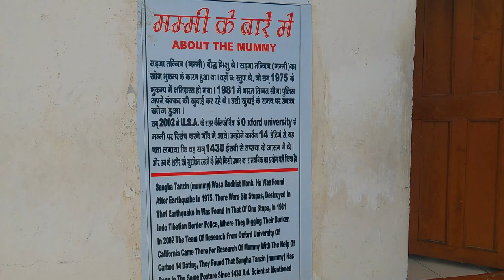The Mystery of Indian Monk Mummy | The Mummy of Gue Monastery | Mummy of Spiti Himachal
Our today's video is about a mysterious mummy of Spiti Valley. While visiting spiti on the way to tabo about three kilometers ahead of sumdo is a diversion with a road sign directing travelers towards the village of gue . It is almost a 10 kilometer drive from the signboard and you will get to drive on a paved road till the monastery . It is a small village comprising barely of about 50 to 75 houses and is only a few kilometers away from the indochinaborder . If not for the mummy , then the village of Gue would have never gained popularity.
As you enter the village you will see the beautiful Gue monastery right at the edge of the hill . As you walk inside the monastery you will see an empty room with a small glass case in the center. Inside the glass case is the mummified body of Sangha Tenzin also known as ‘Mummy Lama’ by the villagers, wrapped in silk robes.
The carbondating on mummy showed that the mummy is 550 to 600 years old, but according to locals it is much older than 600 years. The Gue lama mummy is India’s one and only mummy.
As per the locals, they knew about the Mummy way before the itbp found it. It was earlier located in a different tomb at a different location and was visited by the local villagers. Then in 1975, an earthquake occurred and destroyed several parts of spitivalley . The old tomb of the Mummy too was destroyed and buried under. It was only between 1975 to 2004 that the tomb was lost. Before that, it was a shrine that everyone knew about. Years later, in 2004, while ITBP was clearing that area to build a road, they found the damaged tomb and the Mummy inside it. Some say that they were digging trenches but either way, the Mummy was discovered and brought to Gue Village by ITBP soldiers. After that, the Himachal government undertook the maintenance and security of the shrine.
The theory around who this person was in life is also not confirmed. Fondly referred to as Mummy Lama by some villagers, the Mummy is believed to be of Sangha Tenzin, a monk from Gelugpa order. There are no official records to support the claim or the name but the locals are quite certain of it.
It is believed that buddhistmonk , Sangha Tenzin sacrificed himself for the survival of his village. The story says that the monk asked his followers to let him mummify himself to uplift a scorpion infestation curse on the village. When his soul left his body, it is believed that a rainbow appeared on the horizon following which the scorpion infestation disappeared and the plague ended.
Best way of transport to reach Gue is via your own vehicle or by a hired taxi. There is no surety of buses running for Gue on a daily basis. There is a high probability of getting a bus for this village from the town of Sumdoh in kinnaur valley than from kaza .
While approaching Spiti valley from the Kinnaur route, about three kilometers ahead of Sumdoh towards the tabo village is a diversion directing travelers towards the village of Gue. The village is around 15-20 km from here on an unpaved muddy road.
             The diversion is also known as Gue-nala locally and the government buses which run from kaza to Pooh and Shimla halt here. From here village is at a walking distance of 10-13 km along a very narrow trail.

The village of Gue is around 80km from the town of Kaza which the sub-district headquarters of Spiti valley and 430 km from the state capital of shimla . Gue is only 250 km from the town of manali via the famous Kunzum Pass.